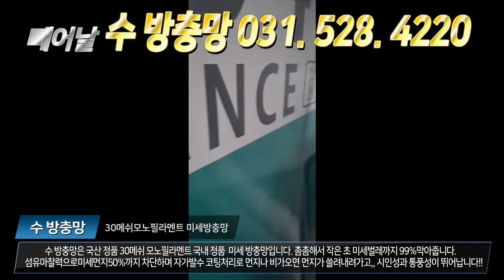"방충망프레임 모서리가 모두 깨져요! ㅠㅠ" 빼어날 수 방충망 031. 528. 4220